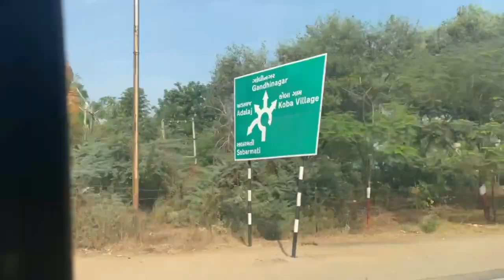Visiting Gujarat Vidhan Sabha in Gandhinagar | Mini Vlog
Welcome to Mayuri Jadav's Channel !

My Name Is Mayuri Jadav and I am an entrepreneur and business consultant with running an IT company. I'm learning that everyone has to create and find their own path in life so I'm on a way to do it and to share it with you.

How will I help you ?

I can offer you the greatest advice on how to launch and market your company for the lowest feasible price while still assisting you in achieving your business objective. Our professionals help you save time, effort, and money.

The "what not to do" theory is what sets us apart from the competition. For an existing business as well as one that is just getting started, our team offers all rational and useful solutions.

My Expertise :

Experts in academic content writing, social media marketing and promotion, blog and vlog creation in easy way and deep knowledge in business marketing & brand promotions, strategy planner for every startup.

In this channel, you will find everything related to Entrepreneurship, Business consulting Services, My Vlogs, Education, Exploring New activates Etc..

If You have any Questions or Queries, Please feel free to Reach us Out !

Gadget links :

To do dairy
Laptop stand